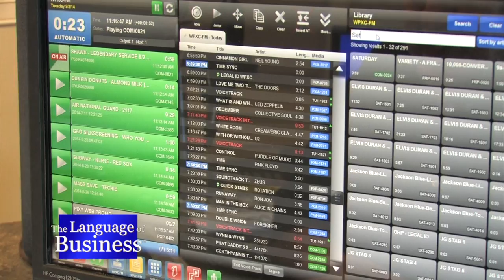Language of Business: John Garabedian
People often turn to the media to help them define their brand. But what if you are seeking a brand for the media? John Garabedian knows that situation well. Owner of four Cape Radio stations, this radio personality has dominated the Boston market, recently inducted into the Massachusetts Broadcasters Hall of Fame. Who better to tell us about embracing an identity to further your brand?